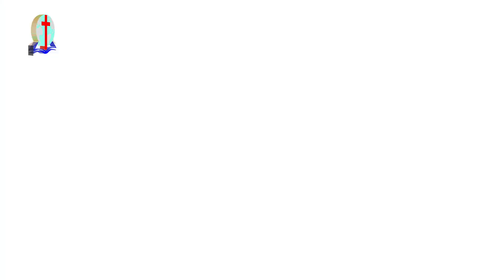GMM TV Advertisement